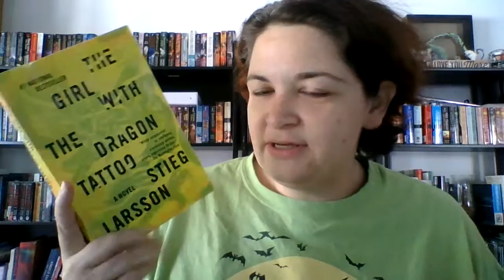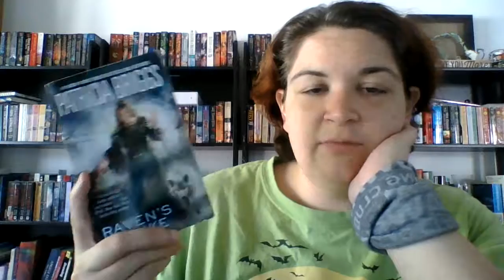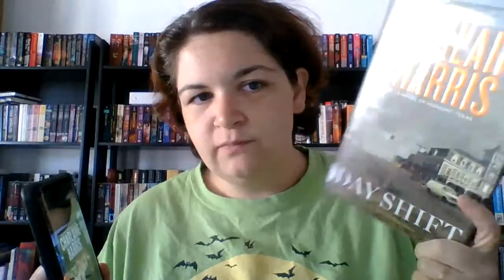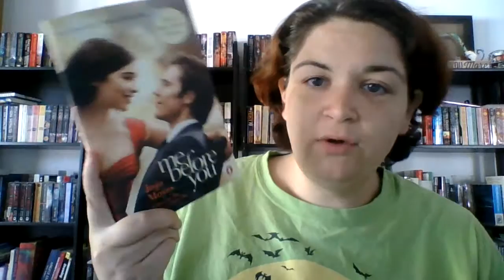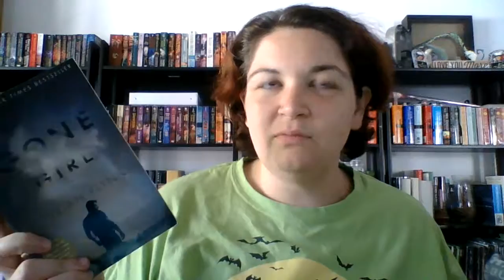Weekly Wrap Up June 17, 2018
Finished:
• The Girl with the Dragon Tattoo by Stieg Larsson (audio)
• Midnight Crossroad by Charlene Harris (physical)
• Wires and Nerve Vol 2 by Marissa Meyer (physical)
• Raven’s Strike by Patricia Briggs (physical)

Currently Reading/Listening to:
• Me Before You by JoJo Moyes (audio)

• Princess Elizabeth’s Spy by Susan Elia MacNeal (physical)
• His Majesty’s Hope by Susan Elia MacNeal (physical)
• The Prime Minister’s Secret Agent by Susan Elia MacNeal (physical)
• Mrs. Roosevelt’s Confidante by Susan Elia MacNeal (physical)
• Gone Girl by Gillian Flynn (physical)